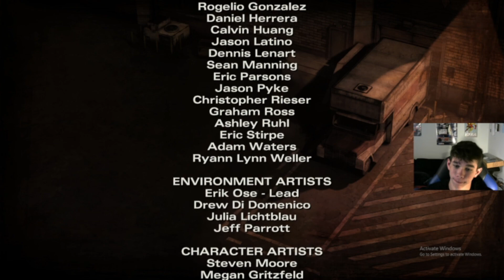The Walking Dead Season 2! Episode 3//(Part 3)